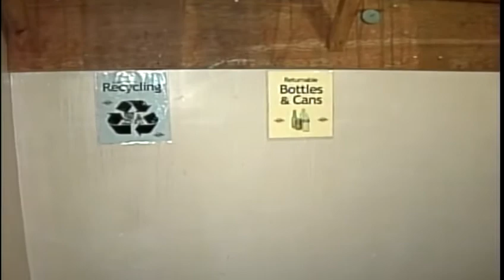State Fire Marshal's Office investigate dorm fire on USM's Gorham campus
Investigators with the State Fire Marshal's office say a fire at a dorm on the USM campus in Gorham was intentionally set.  News 8's Norm Karkos reports.